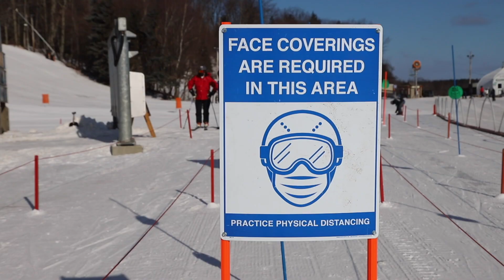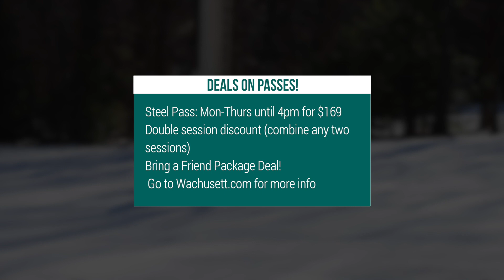Monday March 15th Snow Report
Winter has a second wind and we are using that to our advantage! Last night, we made some coverage up at the summit to make the season last. As for today, it's going to be on the chillier side with temps ranging in the teens to low 20s and a wind from the NW, but bluebird skies all day long. Don't forget to  bundle up before you head out the door. We got 26 trails all freshly groomed with 5 lifts ready to go!